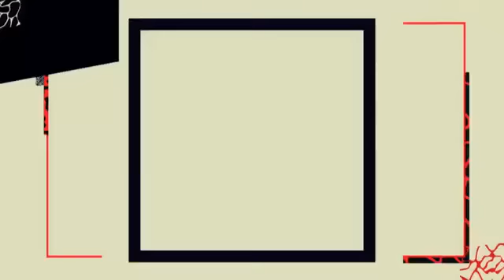MNET Hit The Stage Hyoyeon - REPLAY (shinee) Dance Preformance